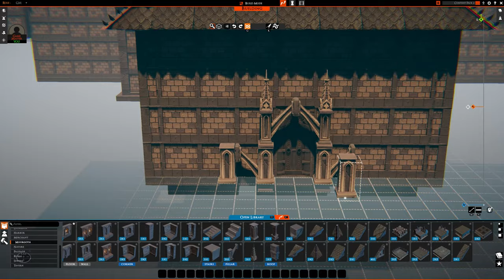TaleSpire Content Pack #2 Intro & (Not so) Quick Build!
At long last, my preview of TaleSpire Content Pack 2! This started off as another "quick build" like the last video but quickly got out of control into a full build. All said, this was about 9-10 hours of building, condensed down into this hour long video. Yes it is long. No I don't expect you to watch the whole thing, but if you're curious what actually goes into a full build, kick back and watch a bit. I had to speed up playback to 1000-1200% in most cases to even make this an hour, so hopefully it's not too manic to follow!

Feel free to use it for your campaigns if you like it! I've been considering doing another video on all the monster placements and what I was imagining this dungeon being in terms of challenges and mechanics but let me know what you think. Would that be interesting to you?